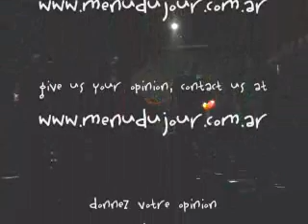Ceaseless Traveler -16-8-08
Ceaseless Traveler, o Irish - en Planet Music el 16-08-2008